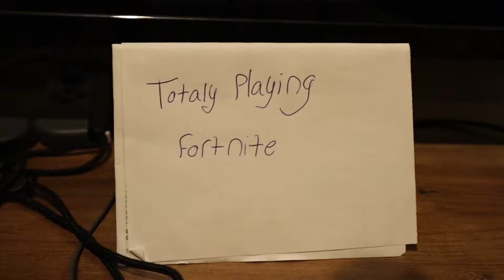Tests are useless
Don't mind me, just showcasing the downs of surprise tests with absolutely no purpose or rational thought.